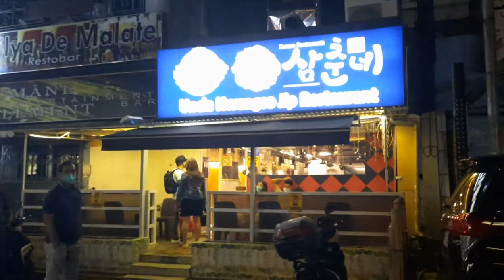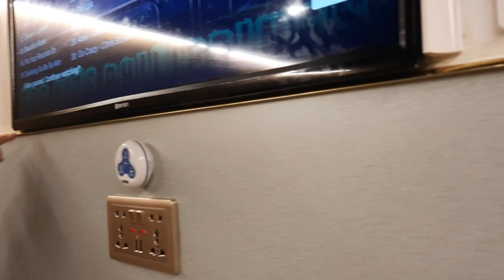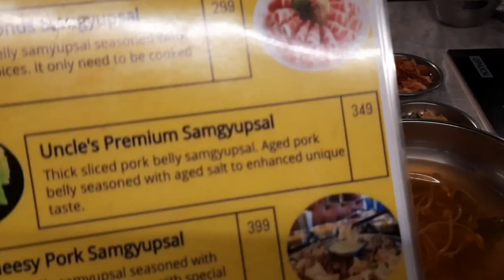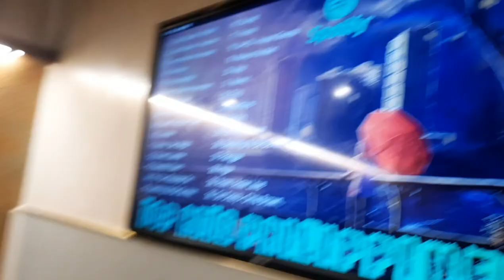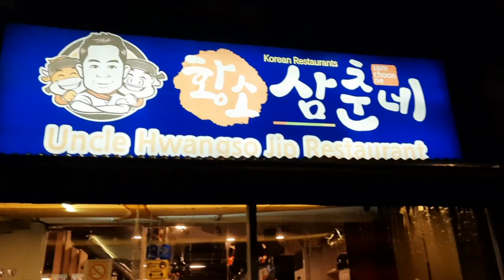UNCLE HWANGSO JIP RESTAURANT | JULIO NAKPIL MALATE MANILA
hello guys mag samgyeop tayo sa malate.